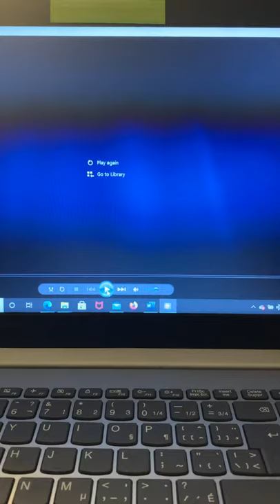Ghost Caught On Nanny Cam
This is for a class assignment